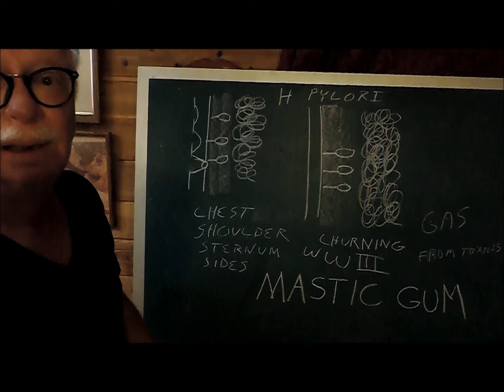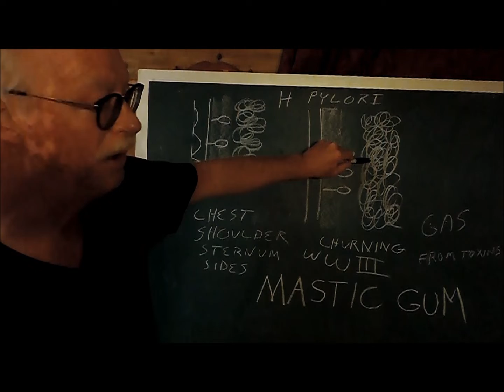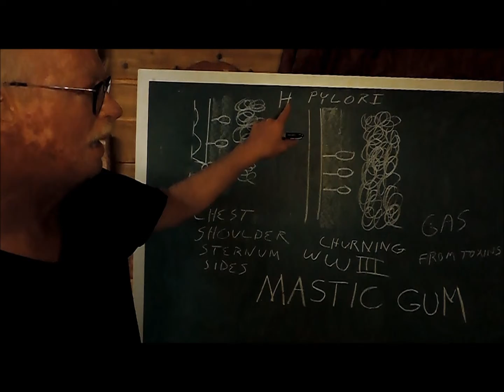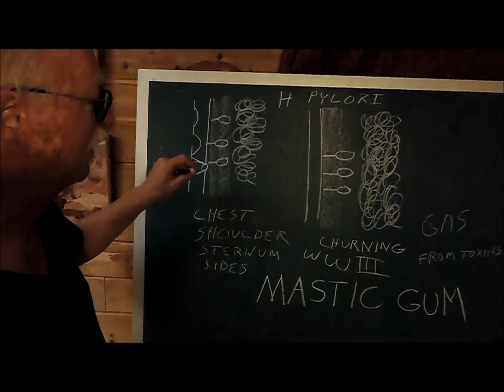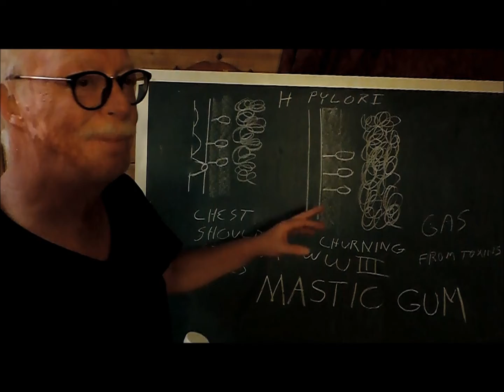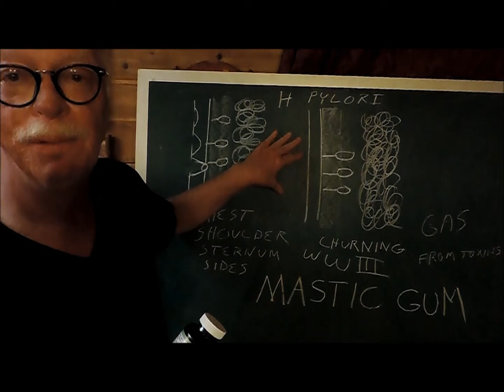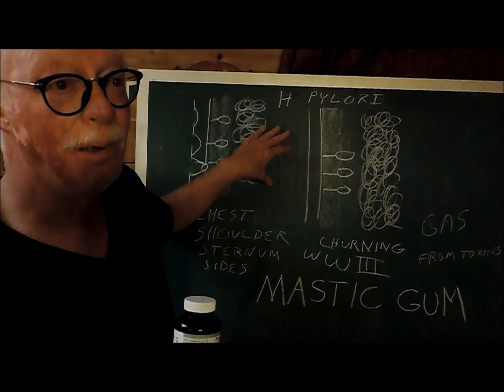Unexplained Chest Pain NOT A Heart Attack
How to get rid of H-Pylori